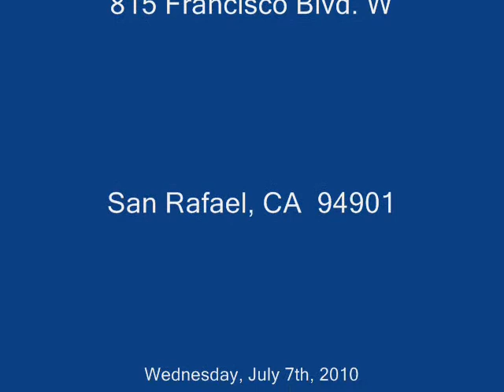Conjunto 6 De Montuno @ Club 101 - July 7th, 2010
San Francisco Bay Area All-Stars Conjunto 6 De Montuno at Club 101, Wednesday, July 7th, 2010.  Band members: Julius Meléndez, Eric Rangel, Omar Ledezma Jr., Carlitos Ramirez, Gary Flores, Donald "Ron Rico" Duben, Agustin "Augie" Rosario Dones.  Presented by Montuno Productions, Club 101, 815 Francisco Blvd.